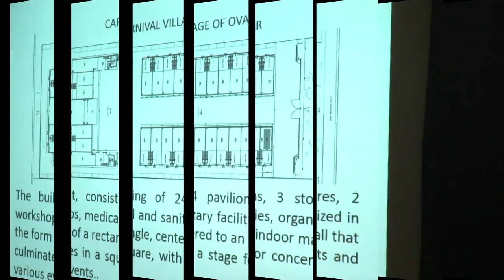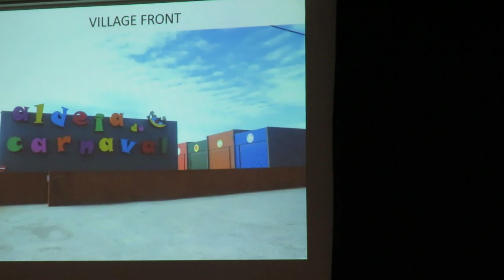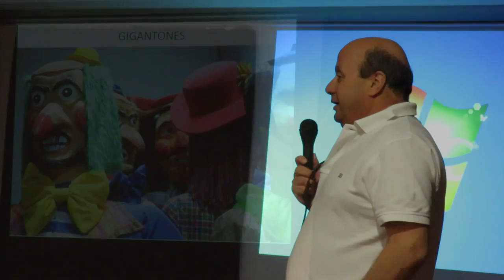Winning EU Support for your Carnival City by Fernando Costa da Silva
The long-time  National Portugal FECC general deputy Mr.Fernando Costa da Silva shows off his Carnaval Carnival Village which opened for Ovar Carnaval 2016. Learn some wise lessons for seeking help for your Carnival from this 5 minute video